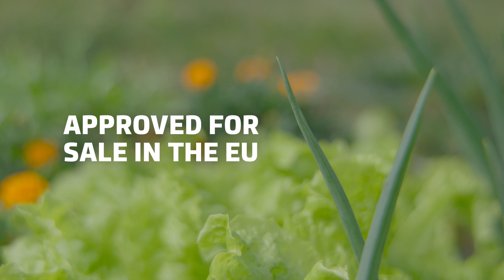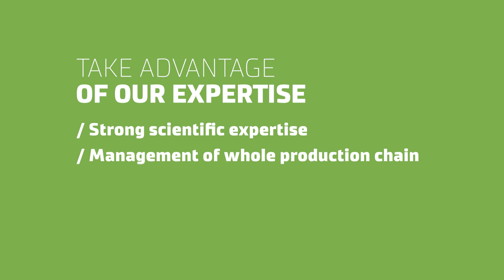Customer case: Product development of a health-beneficial lactic acid product for dogs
Natural Resources Institute Finland together with Vetcare LTD developed a lactic acid bacteria product for dogs. Vetcare’s aim was to develop a product that would enhance the health and well-being of dogs, and as a result Canius® was launched in 2017. Watch the video and learn more about how Vetcare’s and Luke’s cooperation transformed an innovation into Canius®, a probiotic product with long shelf life.